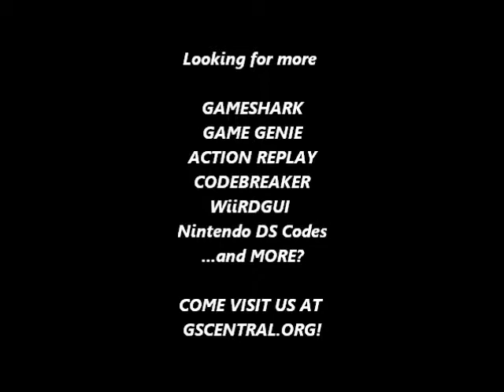GSCentral.org - Final Fantasy Mystic Quest (V1.1) (SNES) - Skip Normal Enemy Battles (GG)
Skip Normal Enemy Battles (V1.1 ONLY)
6D38-6F61
By nolberto82.

NOTE: Can walk over enemies. Press A in front of an enemy to enter battle.